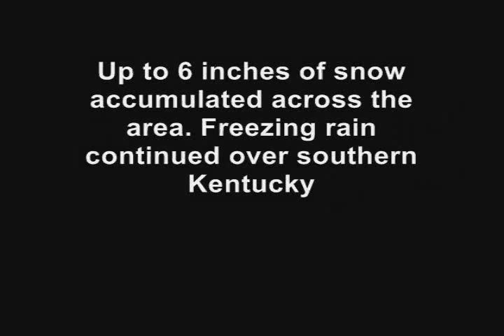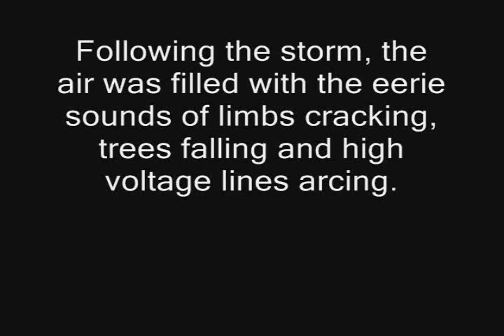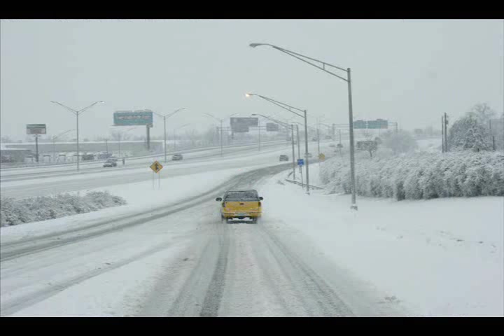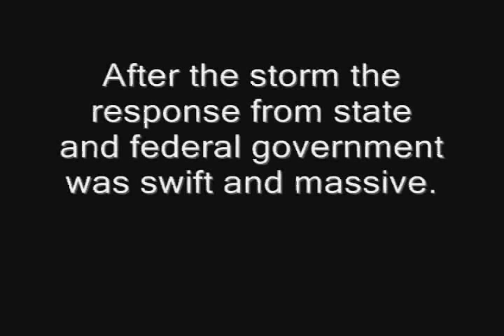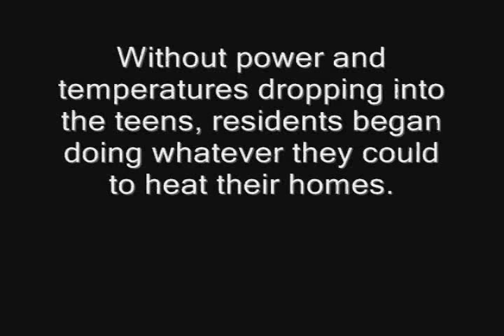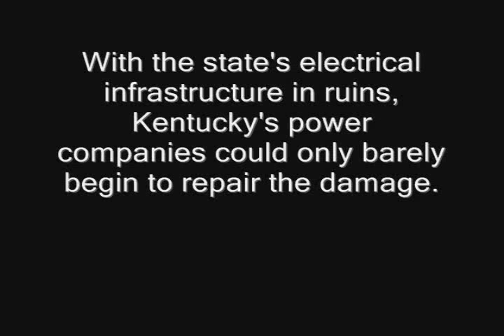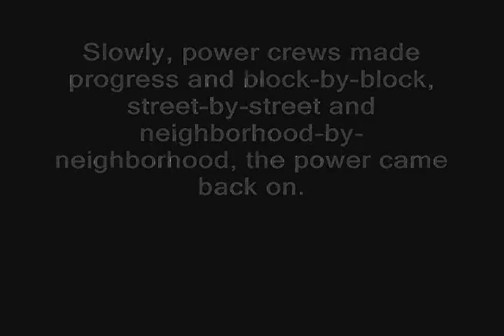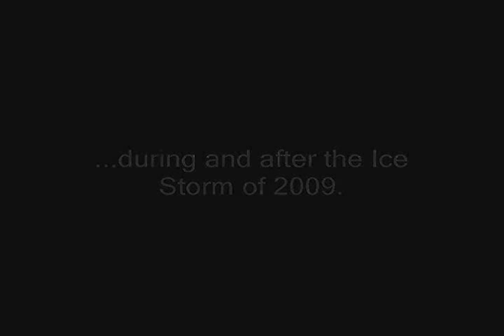Louisville Ice Storm Jan 2009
A video put together by Chris DeMarsh KI4RDG about the 2009 Ice Storm and blackout.